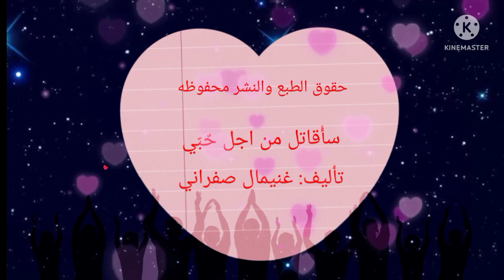سأقاتل من أجل حبي💪❤️ قصة حب في زمن الطبقية والتكبر..حب مهووس ..غيرة مرضية...تملك .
حكايتي من  وحي خيالي
حكايتي
حب وحرب
قصص من وحي خيالي ...
احكي حكايتك
من أروع القصص الخيالية
,قصص قبل النوم للمراهق,
روايات زمان
روايات حب وانتقام
قصص عشق وغرام
قصص ملوك
حكايات شعبية
حكايتي مع الزمان
حكايات خيالية
حكايات غريبة
زواج اجباري
اسمع حكايتي
رواية غرام
حب وانتقام
قصص زمان
الجميلة والوحش